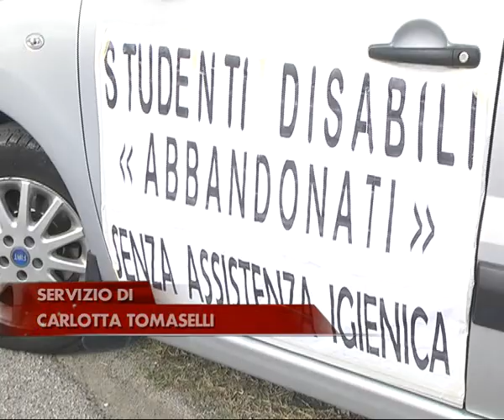Caso Nicola Romeo: i genitori incontrano il Presidente Raffa